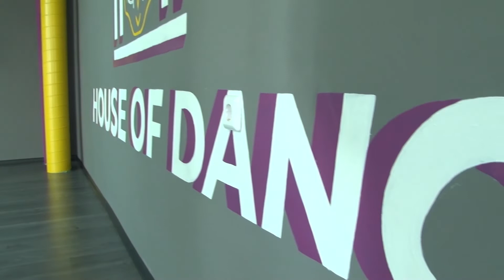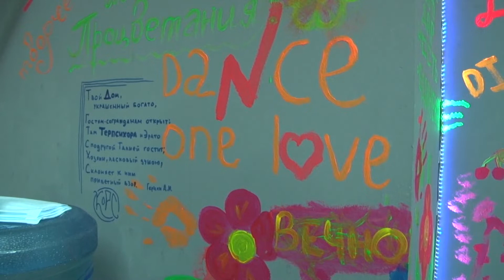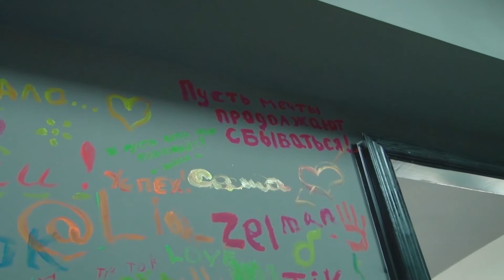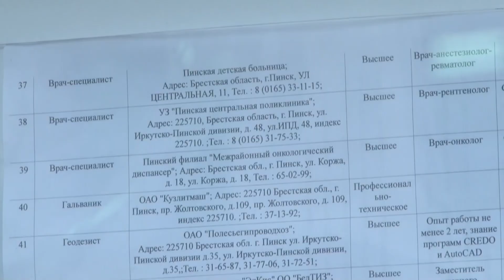Новые перспективы на рынке труда для соискателей. Курсы переобучения безработных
Стартовый капитал для безработных. Тем, кто хочет открыть своё дело, в управлении по труду, занятости и социальной защите Пинского горисполкома помогают рублём и знаниями. Бизнес-планированию обучают на двухнедельных бесплатных курсах, во время которых слушателям выплачивают стипендию. В теме разбиралась наш корреспондент Елена Михайлюк.